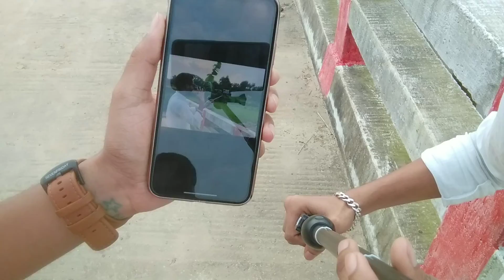এক নজরে সিলেট ঢাকাদক্ষিন, মাশাআল্লাহ অনেক সুন্দর একটি গ্রাম,সিলেটি ফানি Vlog_8.